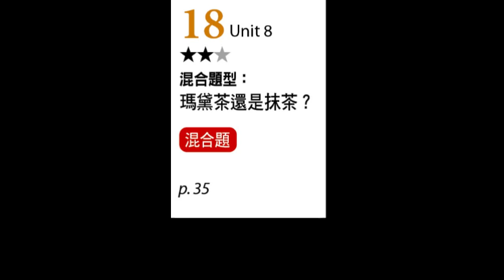【ALL+互動英語 20240918】混合題型：瑪黛茶還是抹茶 －課程講解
18
00:00 1. 開場
01:54 2. 課文朗讀 1
02:19 3. 單字講解 1
02:54 4. 課文講解 1
06:07 5. 課文朗讀 2
06:57 6. 單字講解 2
09:24 7. 課文講解 2
17:18 8. 課文朗讀 3
17:36 9. 課文講解 3
20:51 10. Grammar Follow Me
23:58 11. Vocab. Review
24:42 12. Discussion Starter